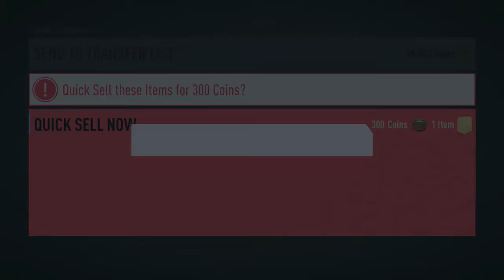FUT 20 PACK OPENING - Watch me open 10 x 5k Gold Packs (50,000 FIFA 20 coins)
Here I spend 50,000 Fifa 20 coins - I open 10 FUT20 packs costing 5k per pack. No face nor webcam. Is it a waste? Or is it worth it? fut20 fifa20pack opening fut20pack opening

FUT 20 Pack Opening
10 x 5k Gold Packs
Fifa 20
FUT20

5K GOLD PACKS

Cost 50,000 Fifa Coins

Also feel free to embed this video to your website or blog if you have one.

 If you like football ultimate team, also known as FUT, you can follow me on Instagram to check out my current team, and to see what else I’m getting up too.

Wayne Jackson Gaming

More Fifa 20 pack openings –

FIFA 20 PACK OPENING - OMG! 3 WALKOUTS IN 4 PACKS (FIFA 20 ULTIMATE TEAM)

Fifa 20 Pack Opening x 9 Packs (Fifa Ultimate Team) - Coutinho Walkout TOTW

Fifa 20 Pack Openings x 8 (All rewarded to me) Fifa 20 Ultimate Team (FUT)

Fifa 20 Squad Battles Rewards (Gold 1) - I got 91 Rated Antoine Griezmann Walkout (HD)

Opening my Fifa 20 Reward Packs - I packed 87 Fuenzalida Libertadores KO Team

Fifa 20 Squad Battle Rewards Elite 3 - What I Got (FUT20)

Watch me spend 100,000 Fifa 20 Coins on Packs (Fifa 20 Pack Opening) Ultimate Team

Fifa 20 Pack Openings x 10 Reward Packs (No face webcam) HD

Fifa 20 - Squad Battle Rewards Gold 1 - Fifa Ultimate Team

Fifa 20 Pack Opening - No Face Webcam - Fifa Ultimate Team (TOTSSF OBLAK)

FUT 20 Pack Opening x 9 Packs - TOTSSF Guaranteed (FIFA 20 ULTIMATE TEAM)

Fifa 20 Team of the Year Loan Pack Opening Ronaldo, Lionel Messi, Mbappé etc